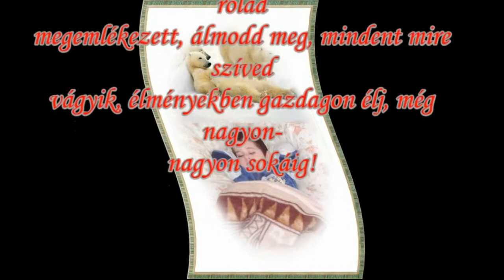"Akit Bulldozernek hívtak..." Boldog Szülinapot :)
Te vagy a legfontosabb, ezt sosem feledd!
Apa